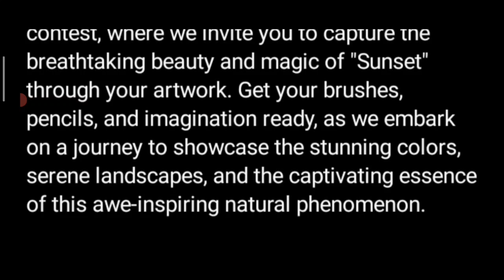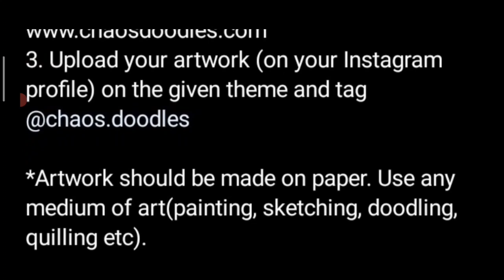Free Online Art Competition 2023🎁Win Amazing Art Prizes🏆🥇Online Drawing Competition 2023 Free Entry🤩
3 Best A4 size Drawing books set in affordable amount